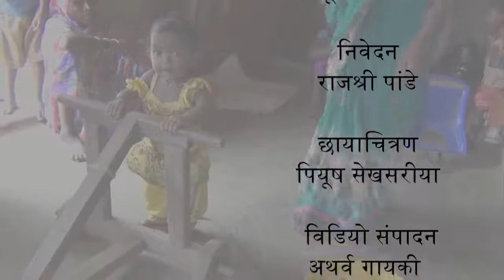तीन पहिये की गाडी/ A Walker for Toddlers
Taking cue from the poor malnutrition status, in 2012 the Chattisgarh Government launched a creche program for children upto the age of 3 years, pregnant women and lactating mothers. Starting from Surguja district, about 2850 Phulwaris (creches) cater to about 35000 children, 8000 pregnant women and an equal number of lactating mothers in 85 tribal blocks in 19 districts. At this scale this is a unique programme for India, also internationally. The Phulwari is a space volunteered by a village family, run by an informal collective of mothers and is overseen by a system of community health workers known as Mitanins and their coordinators.

With an initial focus was on malnutrition, the program advanced into domains of early childhood development. With ‘touch, talk and play’ as the principle an attempt has been made to integrate psycho-social development within child friendly physical spaces, the creation of which done almost exclusively by mothers also means increasing sense of ownership amongst mothers and the village community. One of the interventions included; introducing walkers that were traditionally present in most homes, often made by someone in the family itself or bought from the local market. Starting from one walker per creche, the popularity was so high that most creches have two and even three walkers.
Training, supported by innovatively designed print and video material is an integral part of this program
These interventions have improved attendance, increased time spent in the Phulwari and has had an overall positive impact on the target group. Going beyond the creche itself, the Phulwari program gives us an opportunity to influence home/family spaces to become child friendly.
This program is run by the State Health Resource Centre on behalf of the Departments of Health, Women and Child Welfare and Panchayati Raj. It also benefits from the support of UNICEF and Centre for Learning Resources as the technical agency.